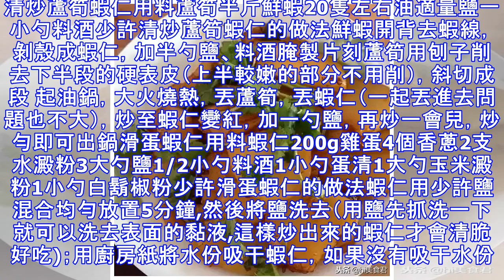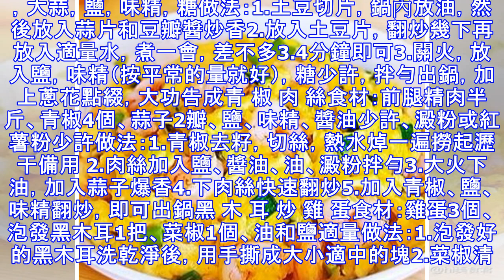45道快手下飯菜做法，上班族不用怕來不及煮飯，10分鐘就能做一道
45道快手下飯菜做法，上班族不用怕來不及煮飯，10分鐘就能做一道
清炒蘆筍蝦仁用料蘆筍半斤鮮蝦20隻左右油適量鹽一小勺料酒少許清炒蘆筍蝦仁的做法鮮蝦開背去蝦線，剝殼成蝦仁，加半勺鹽、料酒腌製片刻蘆筍用刨子削去下半段的硬表皮（上半較嫩的部分不用削），斜切成段 起油鍋，大火燒熱，丟蘆筍，丟蝦仁（一起丟進去問題也不大），炒至蝦仁變紅，加一勺鹽，再炒一會兒，炒勻即可出鍋滑蛋蝦仁用料蝦仁200g雞蛋4個香蔥2支水澱粉3大勺鹽1/2小勺料酒1小勺蛋清1大勺玉米澱粉1小勺白鬍椒粉少許滑蛋蝦仁的做法蝦仁用少許鹽混合均勻放置5分鐘,然後將鹽洗去（用鹽先抓洗一下就可以洗去表面的黏液,這樣炒出來的蝦仁才會清脆好吃)；用廚房紙將水份吸干蝦仁，如果沒有吸干水份，腌制的時候不容易附著腌料擦乾的蝦仁加鹽、料酒、蛋白攪拌均勻後，再下玉米澱粉拌勻腌製片刻雞蛋打散加入調味料（鹽1/2小勺、白鬍椒粉少許）混合均勻，香蔥切成蔥花，水澱粉攪拌均勻準備好；燒一鍋滾水，將腌拌好的蝦仁入鍋，略為汆燙至七分熟（約30秒），備用將燙過的蝦仁放入蛋液中，加入蔥花、水澱粉混合均勻起油鍋，放入2大勺油，油燒熱後，將混合蝦仁的蛋汁倒入，一開始不要翻動，感覺蛋液周圍開始凝固就用鍋鏟迅速劃圈圈將蛋炒散，等大部份的...